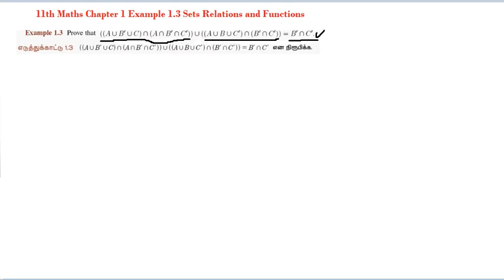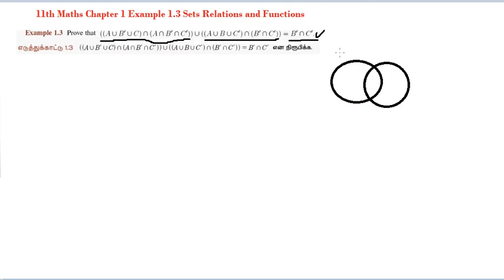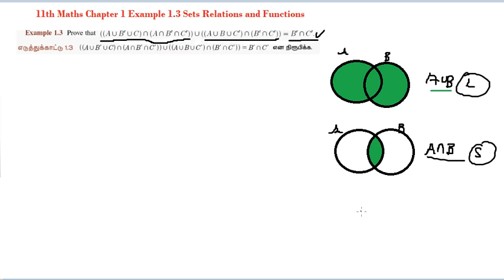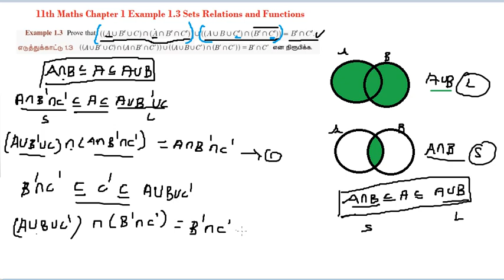11th Maths Chapter 1 Sets Relations and Functions Example 1.3 | kalvi imayam